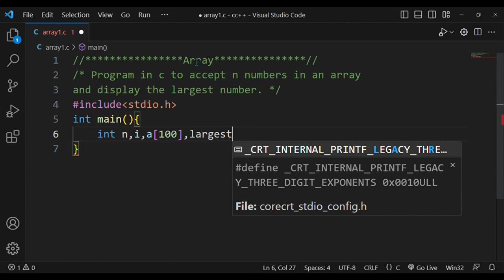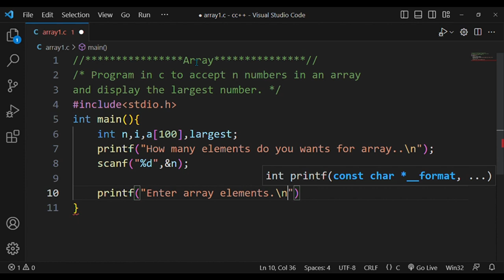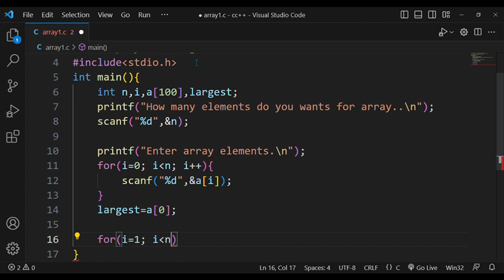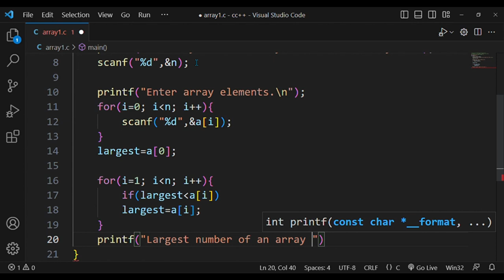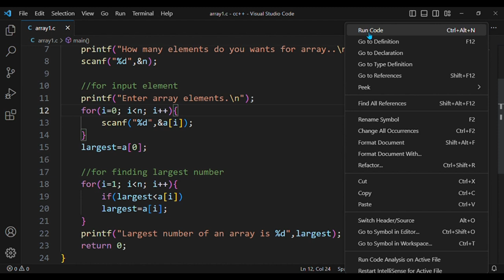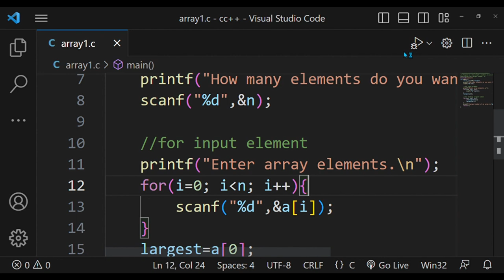#87. Program in c to accept n numbers in an array and find largest number of an array.👆